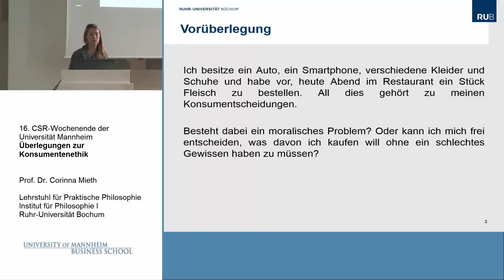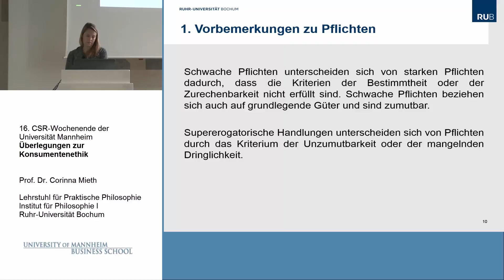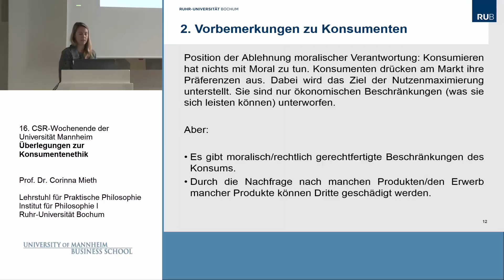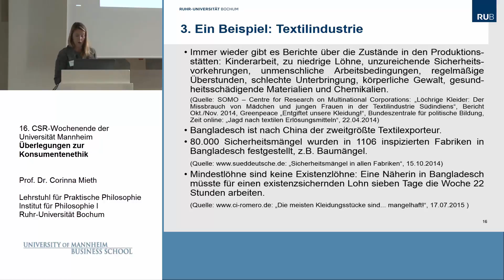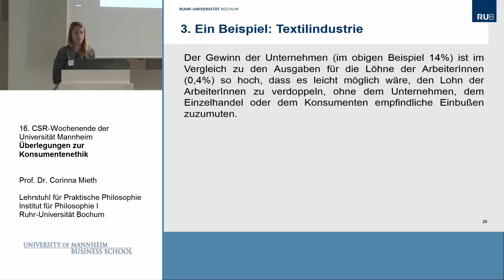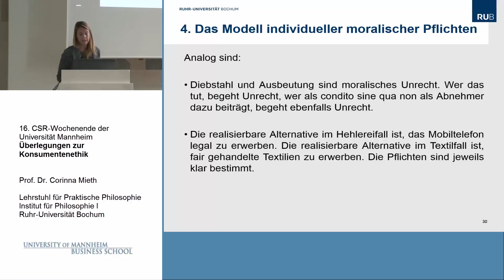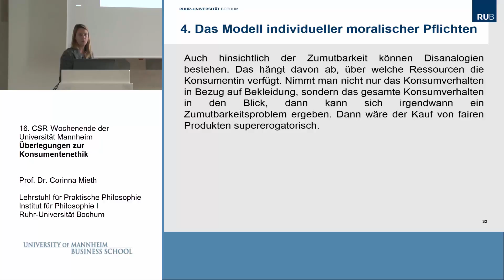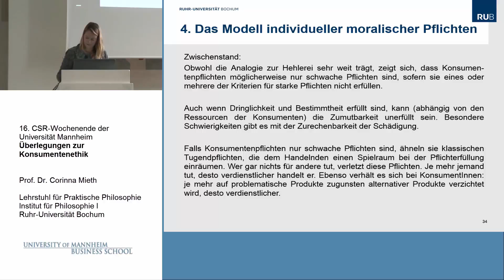Vortrag Prof. Dr. Corinna Mieth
Vortrag Prof. Dr. Corinna Mieth, Professorin für Praktische Philosophie an der Ruhr-Universität Bochum

Am 16. CSR-Wochenende der Universität Mannheim (Oktober 2016) widmete sich Gastrednerin Prof. Dr. Mieth Überlegungen zur Konsumentenethik.

In der globalen Textilindustrie herrschen oft miserable Arbeitsbedingungen, die menschenrechtliche Mindeststandards deutlich unterschreiten. Ist der Konsum von Produkten, die unter solchen Bedingungen hergestellt wurden, moralisch problematisch? Kann man von Konsumenten moralisch fordern, den Kauf solcher Güter zu unterlassen?